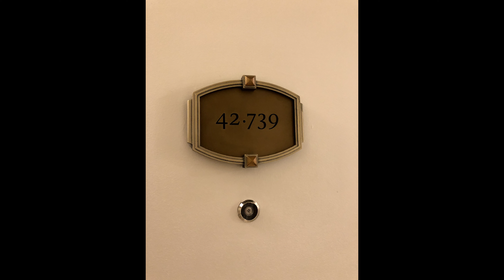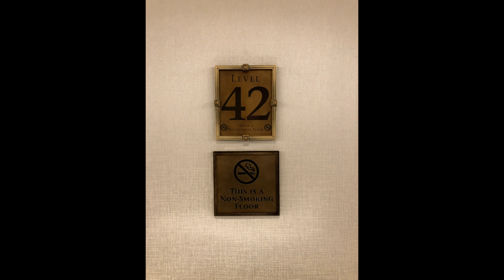Las Vegas (Photo's)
10/14/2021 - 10/17/2021. I'm making my personal videos public so that friends and family can view them. Dates on older videos might not be 100% accurate. I didn't think to start adding the recording date until later.